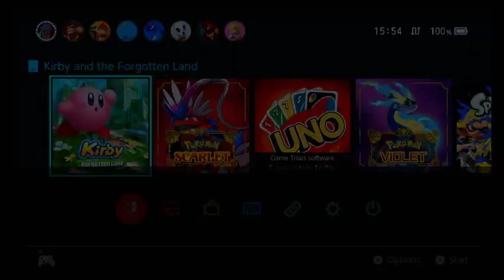Kirby and the Forgotten Land